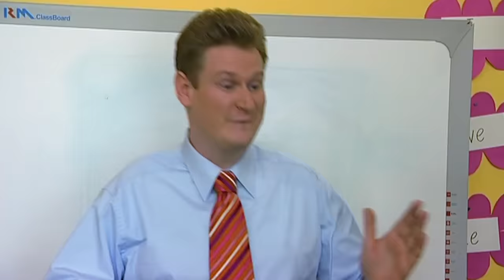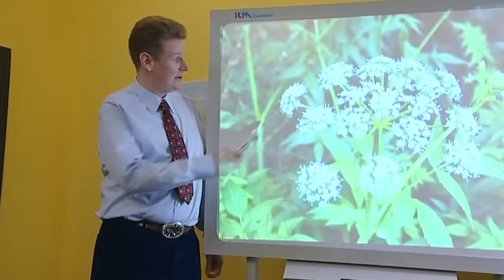Me Too! - Spooky Dress Up Party | This Is Halloween | TV Show for Kids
Special Halloween compilation of Me Too! Mickey John is having a Halloween party in his classroom and Raymond and Tina are the guests.
The series follows six parents and their children including Rebecca, Jack, Kai and Lisa and a dog called Sampson who are apart during the day as the children go to Granny Murray's and the parents go to work.